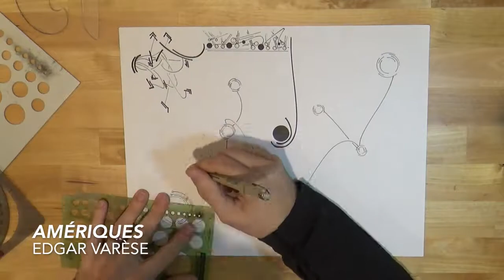Graphic Realization of Amériques (Edgar Varèse)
eyeMusic Projects
Graphic Realization: Edgar Varèse - Amériques
Recording: Seattle Symphony, c. Ludovic Morlot (Seattle Symphony Media, 1995)

On Graphic Realizations:

“The beginning of art is not reason. It is the buried treasure of the unconscious… that unconscious which has more understanding than our lucidity”

Edgard Varèse, composer

“My graphic realizations…. it is a way for me to create a visual of the listening experience of a work. It is more of a visceral response to what I am hearing, though my musical training as a composer and performer informs the process, structures, shapes, lines, and so on.”